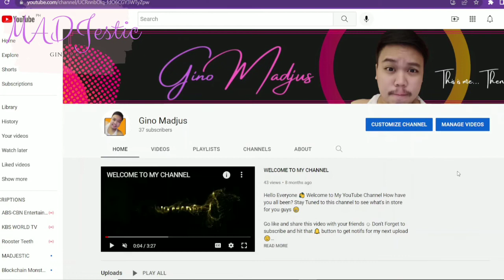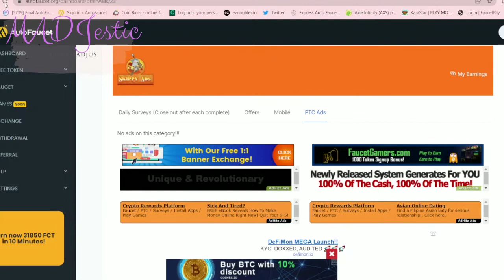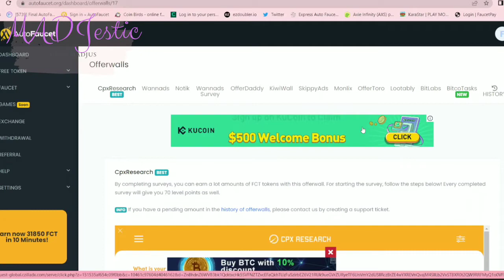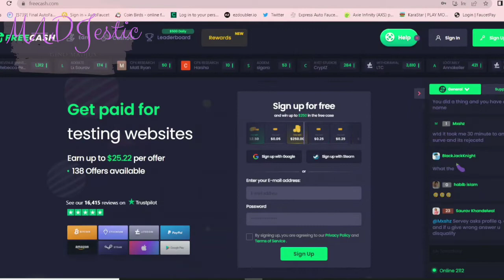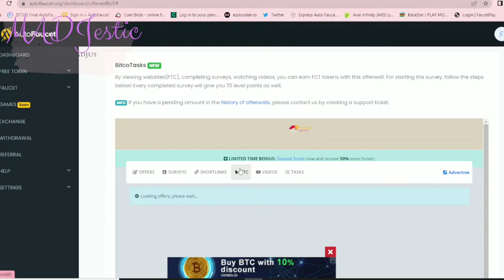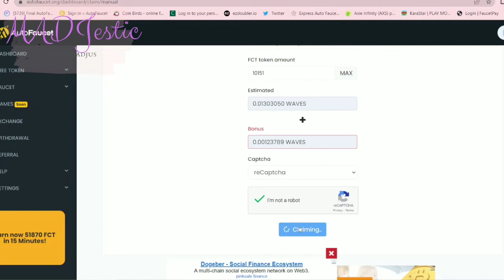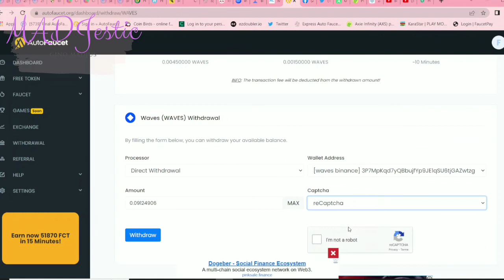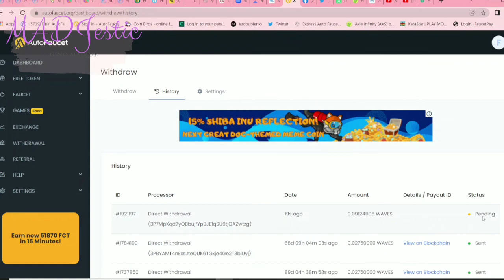AUTOFAUCET.ORG JUNE 2022 UPDATE: OFFERWALLS | FREE TASK BONUS CODE | PROOF OF WAVES WITHDRAWAL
AUTOFAUCET.ORG JUNE 2022 UPDATE: OFFERWALLS | FREE TASK BONUS CODE | PROOF OF WAVES  WITHDRAWAL | BINANCE